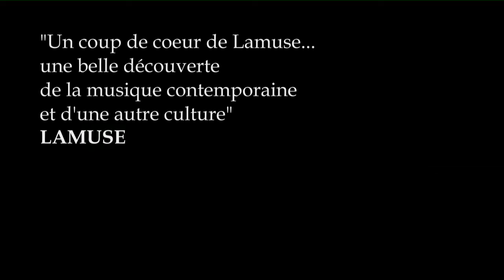Hombrecito | Trailer CD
AlmaViva Ensemble et Victorie Music présentent
HOMBRECITO - LE PETIT BONHOMME DE BUENOS AIRES
Un conte musical d'Ezequiel Spucches sur un texte de Manuel Mujica Láinez
Avec: Ezequiel Spucches, piano, et, en alternance, Pablo Márquez et René Lagos Díaz, guitare, Mónica Taragano et Claire Luquiens, flûte, Johanne Mathaly et Verónica Votti, violoncelle, Laure Gouget et Patrick Sommery-Gade, narration.
CD disponible chez Victorie Music, distribution Universal Music France
Plus d'informations: